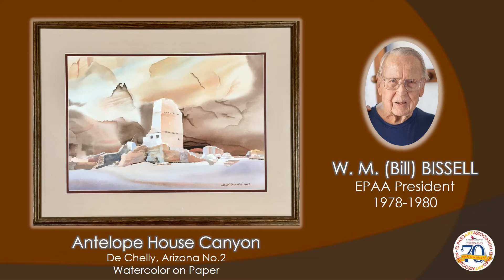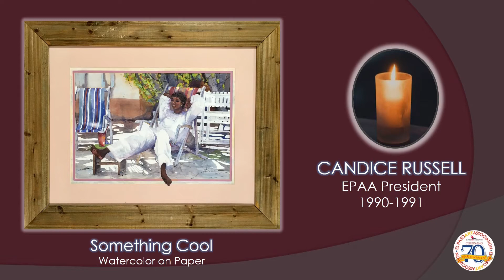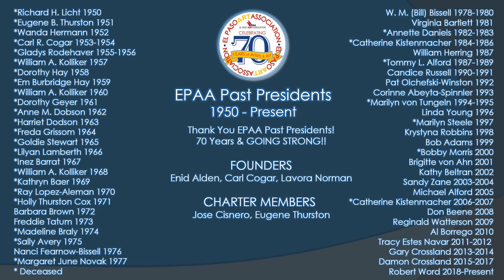PRESIDENTS GALLERY COLLECTION 1950-Present @ the ART Junction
Celebrating 70 years STRONG!!

Enjoy the EPAA Presidents Gallery Art Collection Music Montage today!!

From your friends at the EPAA!